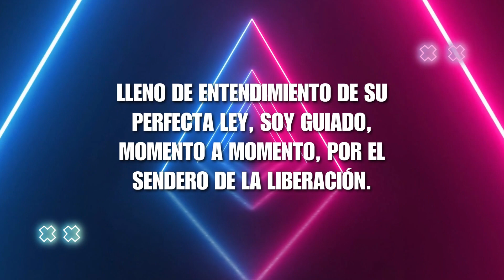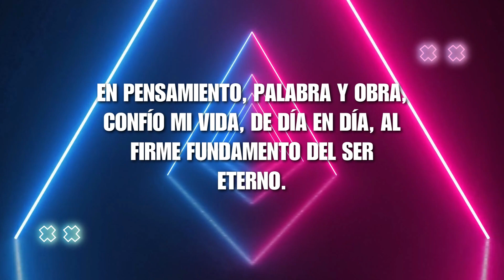CONNY MÉNDEZ - DECRETOS QUE PRODUCEN MILAGROS, PARA ESCUCHAR AL DESPERTAR O AL IR A DORMIR